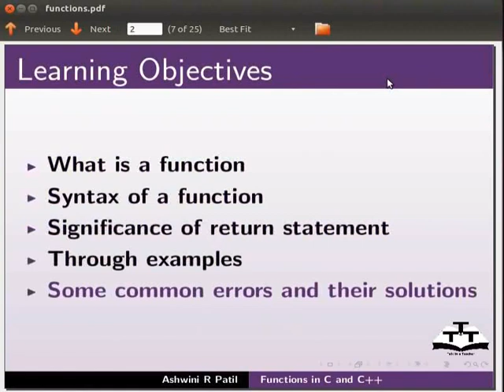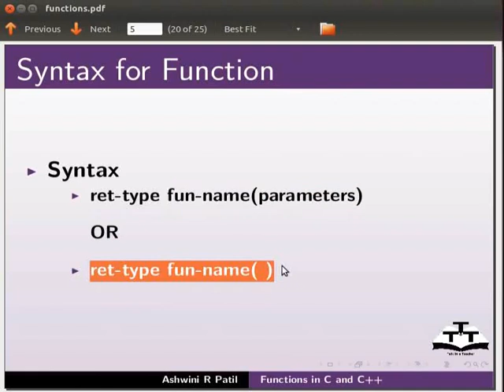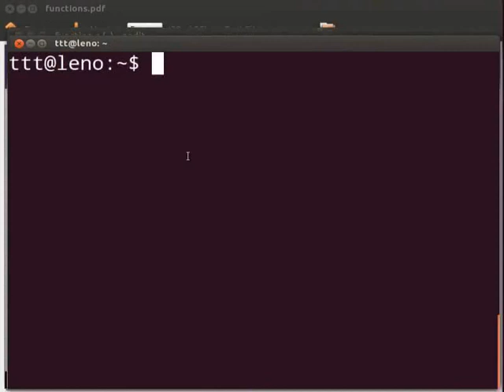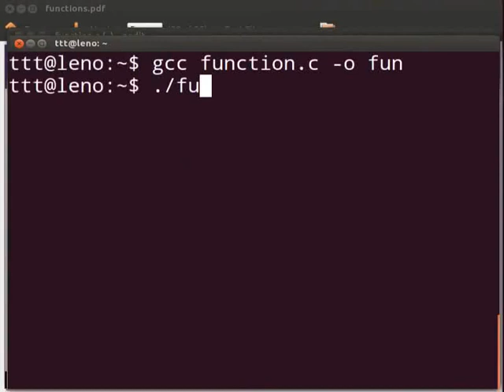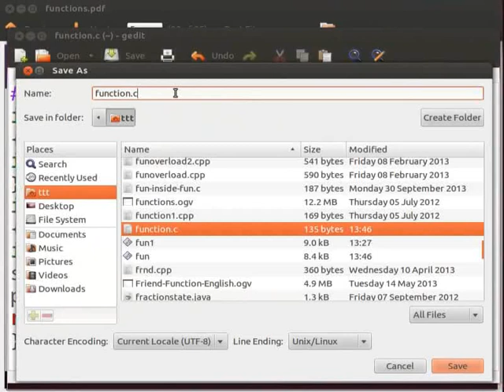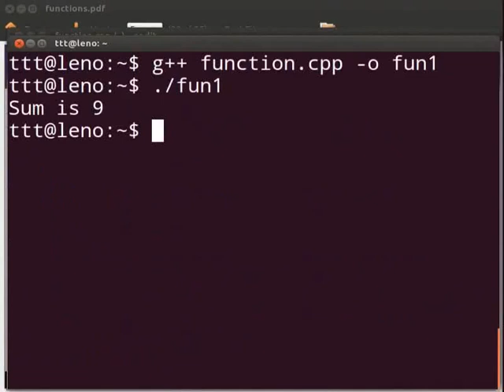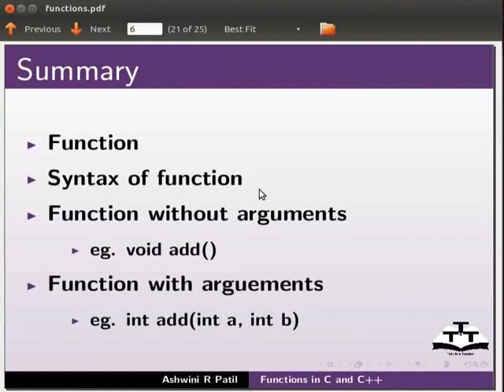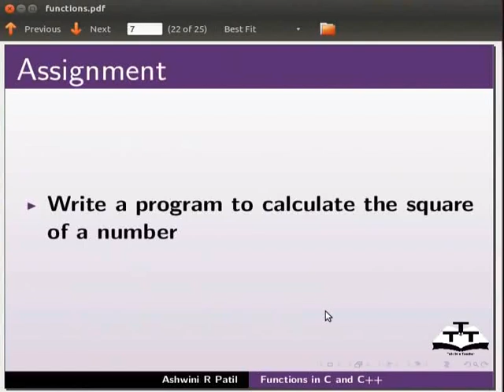Functions - Hindi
Functions - function क्या है।
  function के निर्धारण के लिए सिंटैक्स
arguments के साथ Function
-arguments के बिना Function
 function दर्शाना -एरर्स